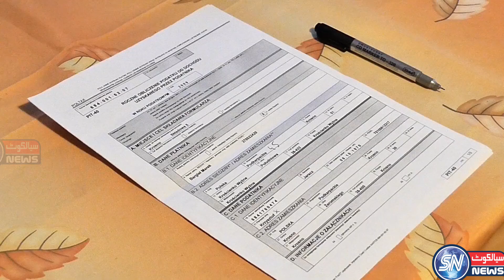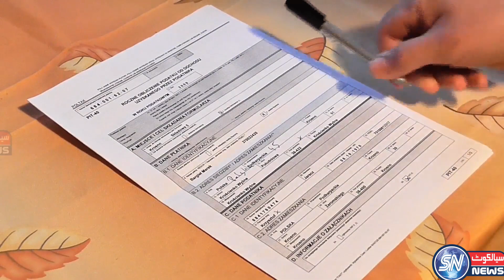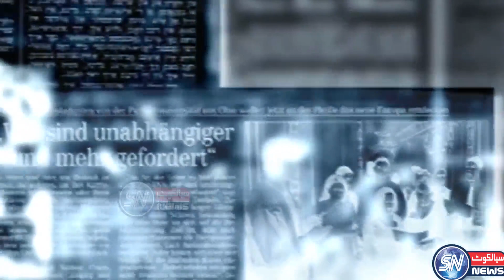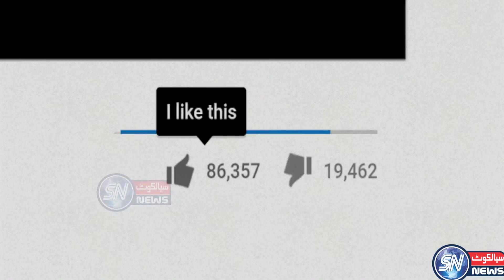Who Is Azam Khan,Who Is Ps To Pm Azam Khan & His Complete Biography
Who Is Azam Khan,Who Is Ps To Pm Azam Khan & His Complete Biography in this video you will watch about a very important person Azam Khan .Diid you know who is azam khan and where from he came in pti imran khan government and what is his character in jahangir tareen and imran khan khan relationship .What he was and what he is now ,Why jahangir tareen put his name in a press conference and why ,How azam khajn be closed to imran khan and how he make his place in politics of pakistan. This Is a very informative and unique video for viewers .So dear viewers and visiters if you like our work and our videos then please subscribe our youtube channel and share our videos with your friends and family.